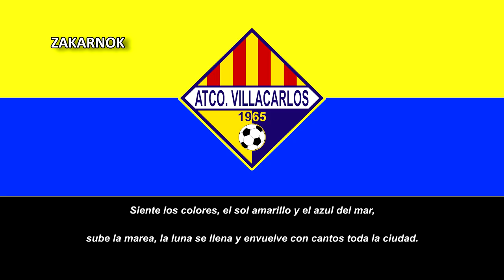Himno del Atlético Villacarlos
NOTA DEL EDITOR:

Escudo digitalizado por mí para el video y blog.